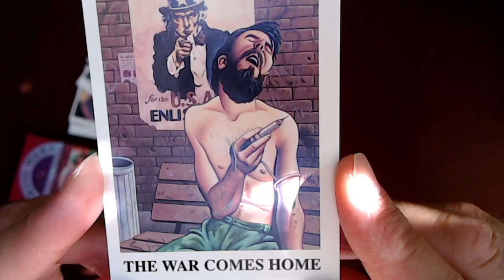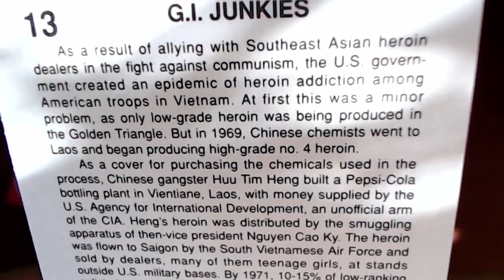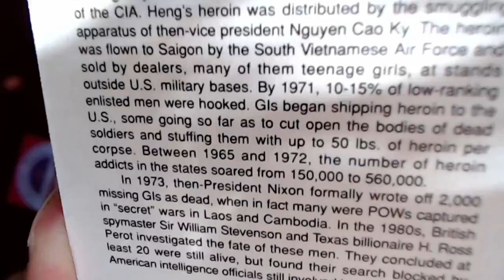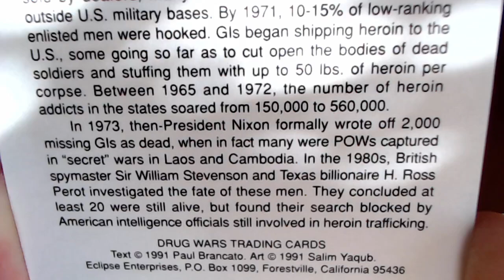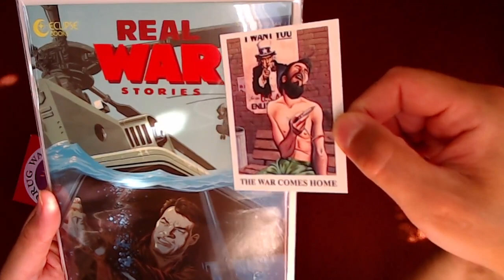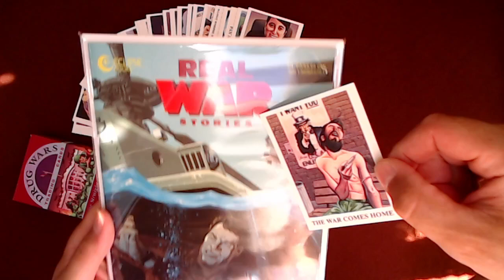Drug Wars Trading Cards: Card #13: G.I. Junkies, The War Comes Home (Eclipse Comics History)